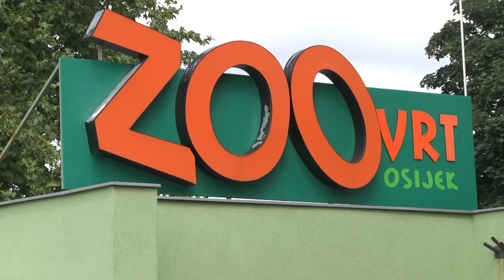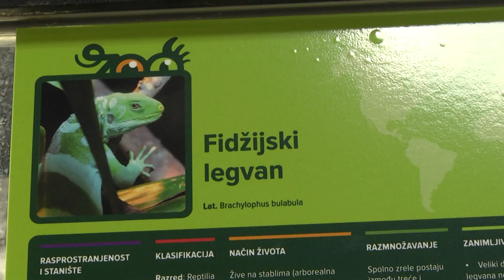Osječki ZOO spreman za eventualne probleme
Vodostaj Drave aktivno se prati i u Osječkom zoološkom vrtu. Prema njihovim procjenama životinje će ostati na sigurnom. Eventualne probleme u zoološkom bi moglo uzrokovati duže zadržavanje visokog vodostaja Drave, u tom slučaju bi putem podzemnih voda mogao porasti vodostaj vode u dva jezera unutar vrta. U svakom slučaju organiziran je interventni tim, koji budno prati situaciju, te priprema vreće s pijeskom ako budu potrebne za nasip. Inače, gotovo sve nastambe u zoološkom i jesu već tako napravljene da su na povišenom kako bi životinje bile sigurne baš u ovakvim slučajevima. Ipak, osiguran je i dovoljan broj kaveza za prebacivanje životinja. Posljednji put je to bilo potrebno 2013.godine u vrijeme poplava.